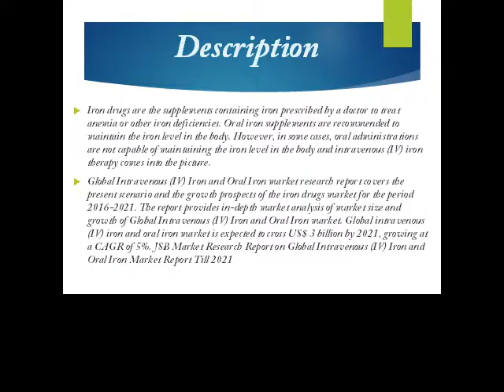Global Intravenous IV Iron and Oral Iron Market Report Till 2021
Global intravenous (IV) iron and oral iron market is expected to cross US$ 3 billion by 2021, growing at a CAGR of 5%.